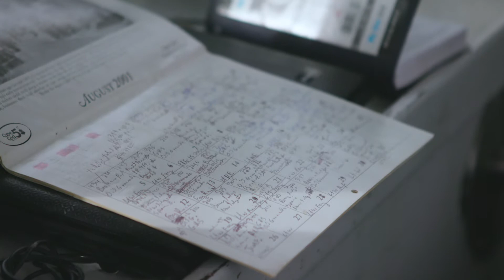A Fisherman on the Front Lines of Climate Change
Massachusetts fisherman Kurt Martin talks about how our oceans are being impacted by climate change.